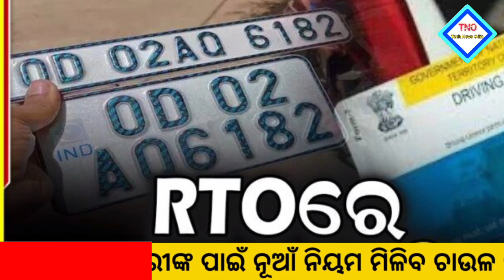Today's morning news odisha/kalia yojana 7th instalment money/aawas plus/nyc gov job/Top10news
.NOTICE.

                      Jay Jagannath